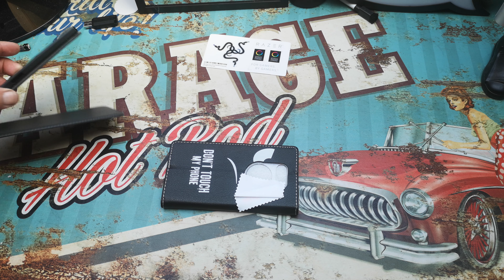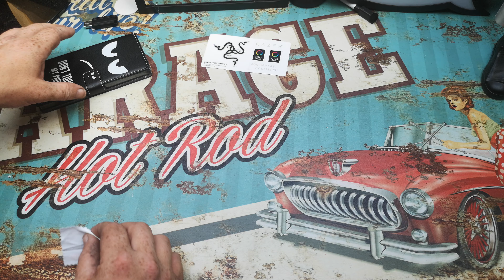Unboxing kwmobile Razer Phone 2 Hülle - Kunstleder Wallet Case für Razer Phone 2 mit Kartenfächern u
Unboxing Equipment:
Insta360 Actioncam:
Rollei Hear Me Pro Mikrofon:
Gaming Equipment:
Maus Roccat Kone:

EDLE LEDEROPTIK: Die Handyhülle im Don't touch my Phone Design in Weiß Schwarz ist aus widerstandsfähigem Kunstleder gefertigt. Die Tasche schützt Dein Handy vor Schmutz und Kratzern.

FÄCHER FÜR DEINE KARTEN: Diese Hülle verfügt über Kartenfächer im Scheckkartenformat bspw. für EC- und Kreditkarte, Personalausweis, Führerschein, Fahrausweis oder Visitenkarten.

KOMPATIBEL MIT: Razer Phone 2

STAND BY ME: Die Bookcase Klapphülle hat außerdem einen praktischen Aufsteller mit Standfunktion, der das bequeme Hinstellen Deines Handys ermöglicht.

MAGNET COVER: Dank des Magnetverschlusses mit Lasche lässt sich die Schutzhülle sicher verschließen sowie öffnen und bietet so gleichzeitig Schutz und Komfort für Dein Smartphone!